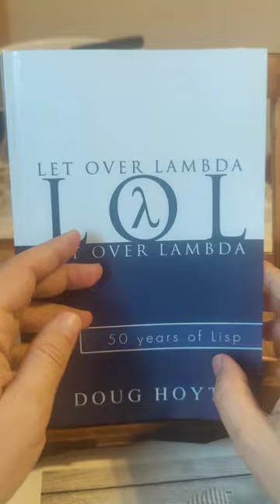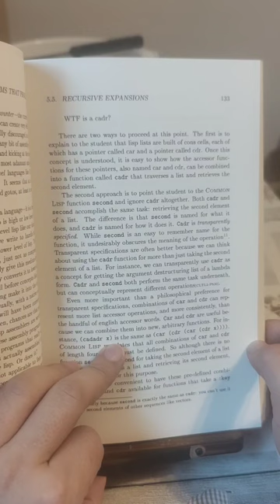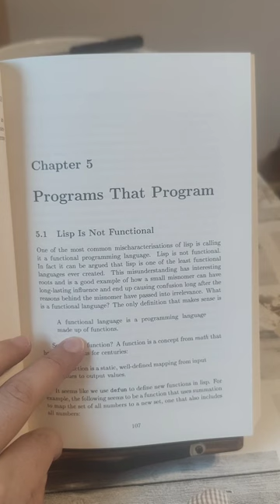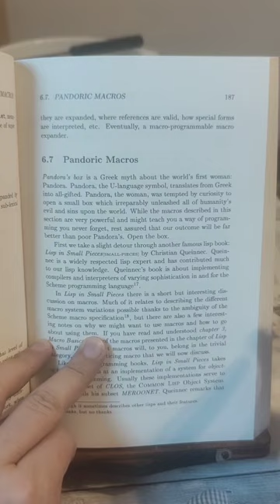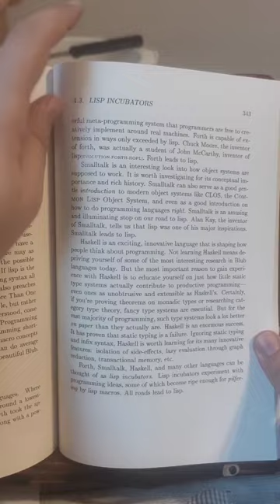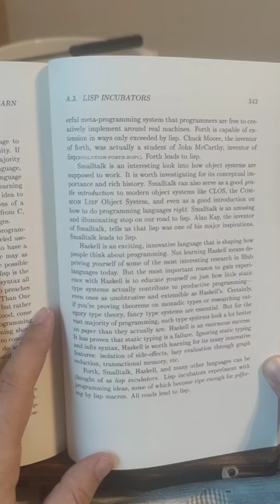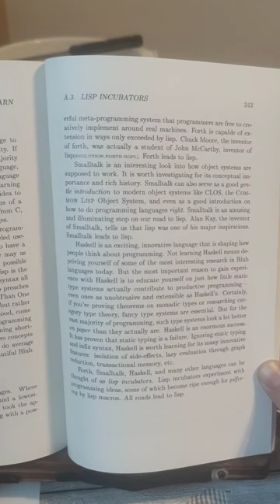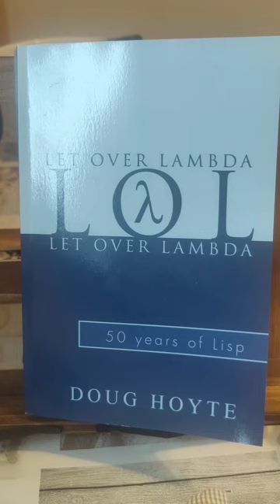Book review: Let over Lambda (2008)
Doug Hoyte's famous Lisp book on macros — being in my view notoriously overrated. It offers rather one-sided perspectives from a rather narrow point of view, does not teach in my view anything especially enlightening, and appears to me to reek with arrogance against other languages like e.g. Haskell. I do not recommend it.